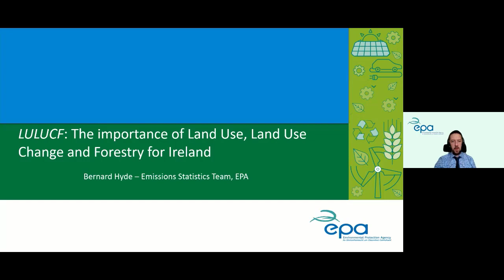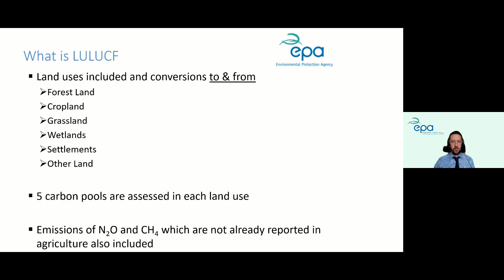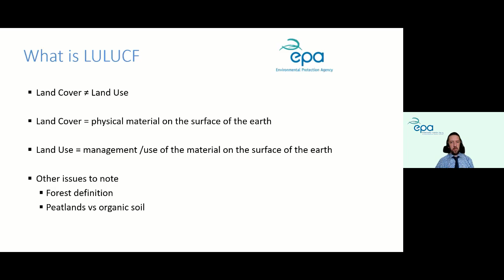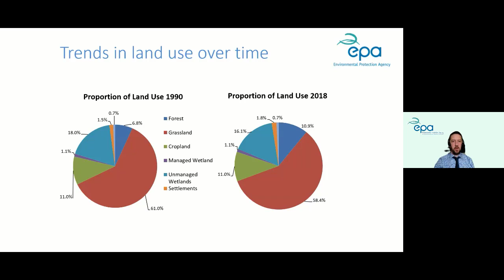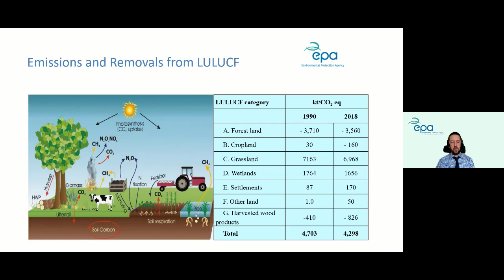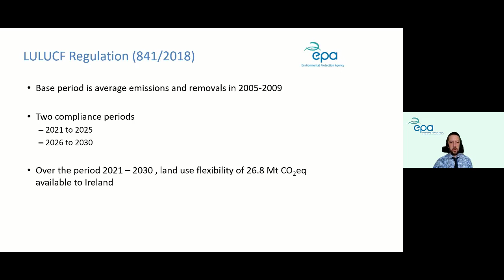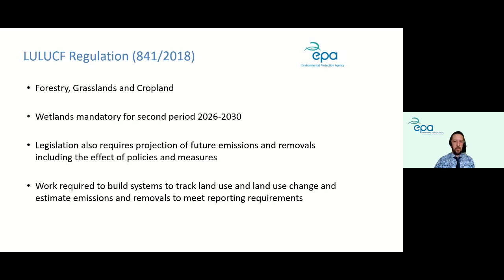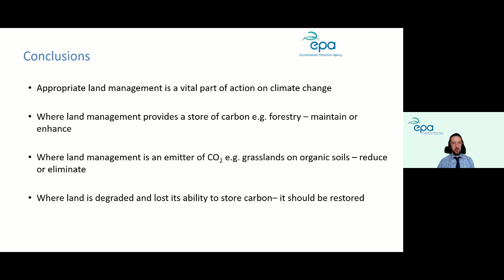The Importance of Land-use, Land-use change and Forestry for Ireland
EPA Scientific Officer, Bernard Hyde discusses the Importance of Land-use, Land-use change and Forestry for Ireland.  As part of 'Climate Action - Ireland’s Greenhouse Gas Emissions Projections 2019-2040' On-Line Briefing 8th July 2020”